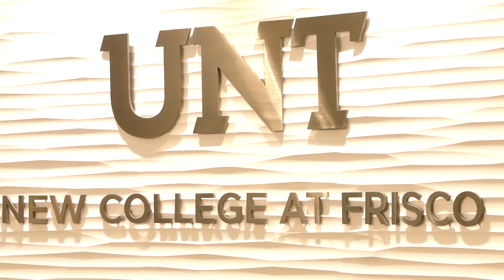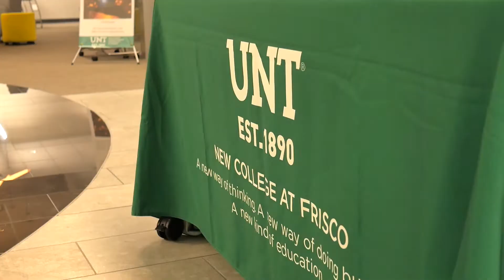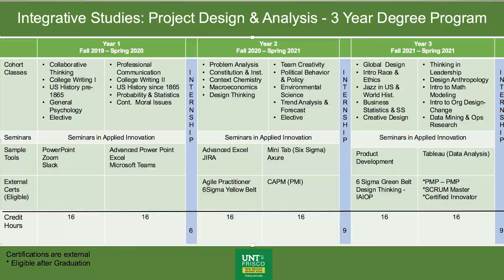UNT's New 3 year degree program in Frisco Texas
UNT at Frisco has a brand new degree!

Offered as a highly specialized track within the Bachelor of Science in Integrative Studies, the Project Design & Analysis program trains students for life in the world of business.

Designed with you in mind, this degree will give you the ability to confidently face the evolving tide of industry and societal need. With concentrations in Project Management, Design, and Operations Research and Analysis, you will enter the job market with highly sought-after skills and be prepared for a rewarding career path after graduation.

Video Credit:
Julian Perry